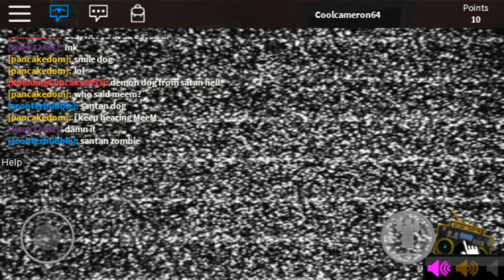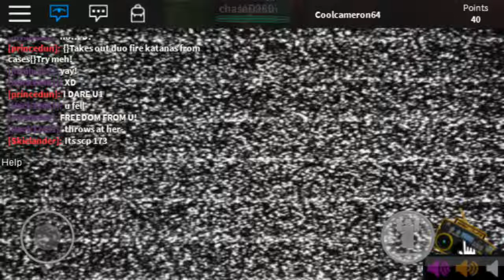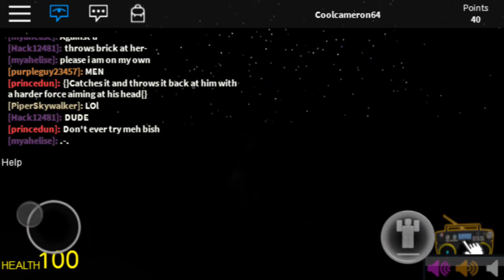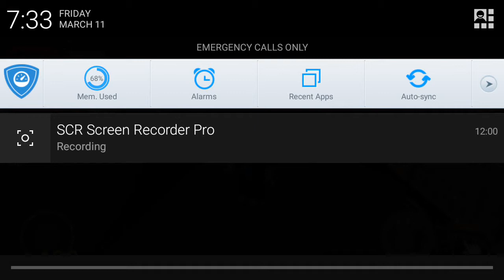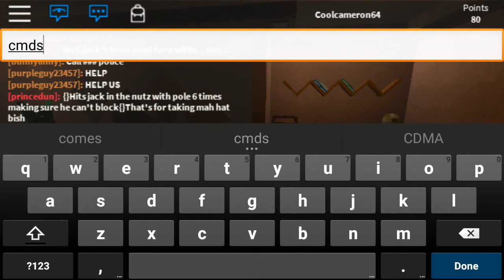Roblox: Internal horror in the house !!!OH GOD MARIO!!!!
Watch out for mario